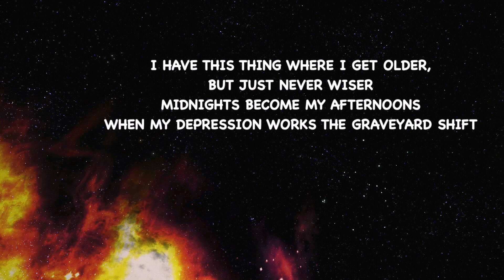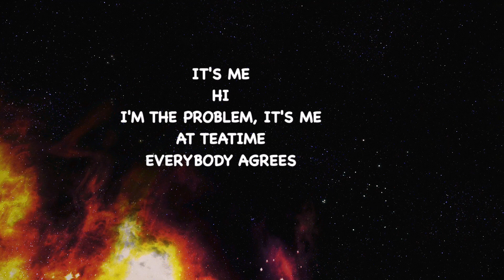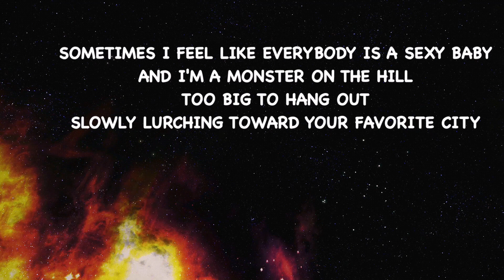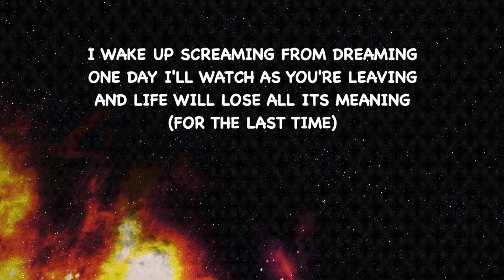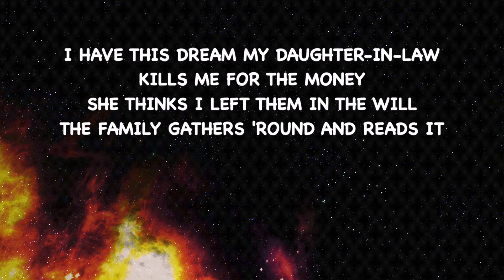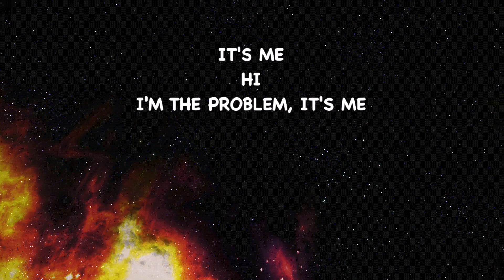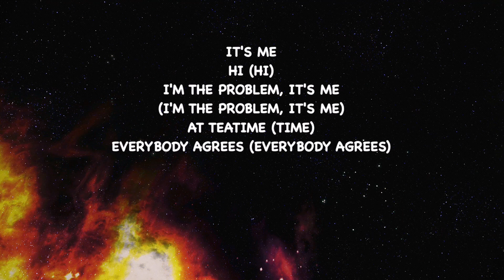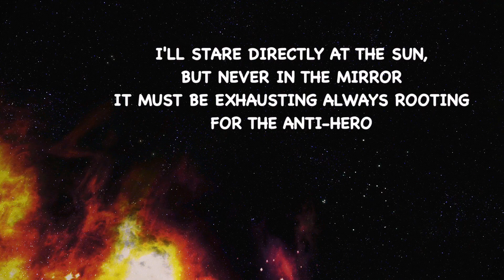Anti-Hero - Taylor Swift (Lyrics) | Midnight Album